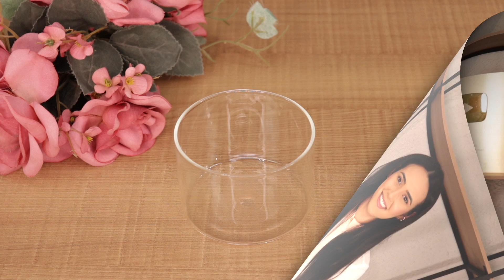O melhor remédio do mundo para um crescimento capilar mais rápido